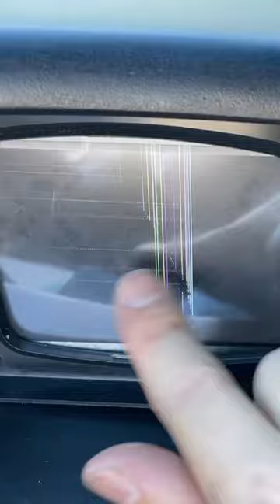I Bought KITT!